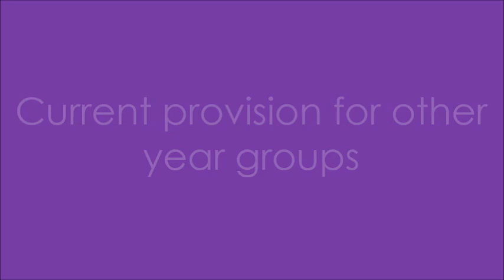AA Update to Parents 22/6/20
Rather than sending you a letter update, we thought we would update you with a video instead!